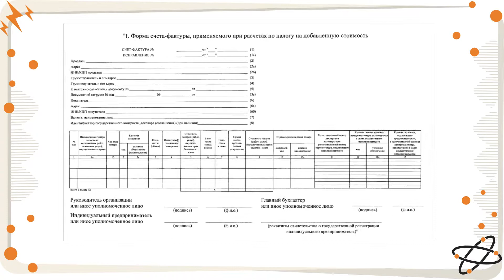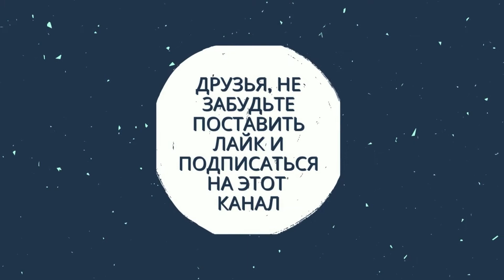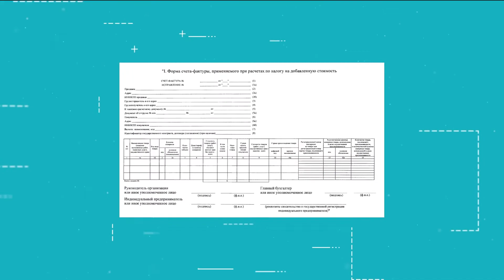Новая форма счёта-фактуры с 1 июля 2021 года / HD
Новая форма счёта-фактуры с 1 июля 2021 года.

Вы получаете:
3 месяца бесплатного обслуживания.
Круглосуточные платежи (На расчетные счета в Тинькофф — круглосуточно. На счета в других банках с 01:00 до 21:00 по Мск. Моментально.)
Можно платить контрагентам, даже если на расчётном счёте не хватает денег.
+ огромное количество бонусов от партнёров банка (например, 10 000р на рекламу в Яндексе, 50 000р на рекламу в ВК и ОК, 12 месяцев бесплатного обслуживания в СКБ Контур Эльба и т.д.)

Ведущая канала - Елена Лебедева